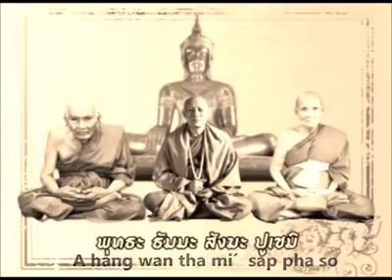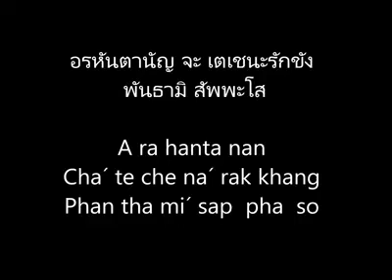Phra maha chakrapat 无上至尊心咒 long poh doo บหลวงปู่ดู่